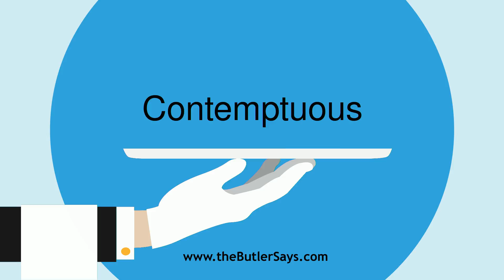Learn how to say this word: "Contemptuous"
This is the definition of "Contemptuous":
a.  Manifesting or expressing contempt or disdain;
   scornful; haughty; insolent; disdainful.